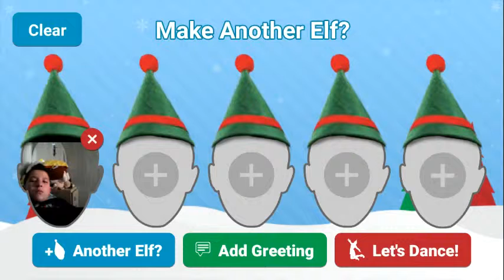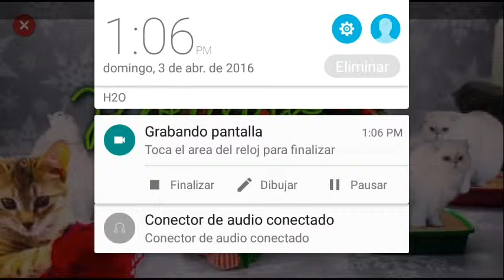Elfs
King hamster 21